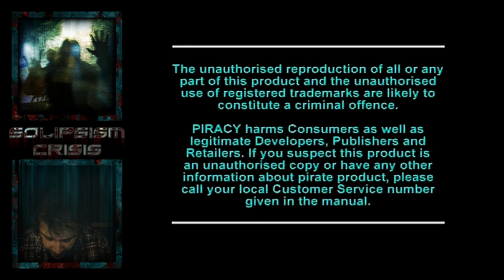One Man Ramble : Speedster